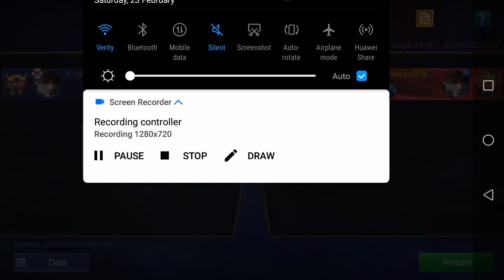Lovepoll vs Lordess